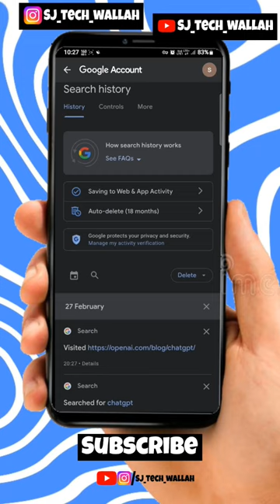secret google tricks | how to lock 🔐 google history in 2023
google history kaise dekhe
google history delete malayalam
google history delete tamil
google history delete all my activity
tamil
google history permanently delete
kaise kare
google history clear
google history delete karne ke bad
kaise dekhe
how to lock google history
chrome app lock open
manage my activity verification kya
hota hai
chrome lock kaise tode
chrome par password kaise dekhe
google history me password kaise
lagaye
chrome lock password forgot
chrome ka password forget kaise
karen
chrome lock password
chrome lock settings
how to lock chrome profile with
password
google per lock kaise lagaen
chrome lock malayalam
chrome lock telugu
google history par lock kaise lagaen
hota hai
lagaye
safe search google turn off
google password change
google my activity sign in
how to lock google app
google search history delete
my activity kaise check kare
my activity delete all searches
app lock
2023 mein
how to lock incognito mode
how to lock whatsapp chat
how to lock memory card with
password in android
how to lock facebook profile
how to lock apps in iphone
how to lock google photos
how to lock suitcase with
combination lock
how to lock whatsapp
how to lock instagram
chrome incognito mode off kaise
kare
disable incognito mode in google
chrome android
how to lock incognito mode on
chrome
lagaye
incognito history delete
chrome history kaise band karen
chrome lock password
how to lock google chrome profile
with password
chrome lock malayalam
how to lock transaction history in
google pay
2023
google history per lock kaise lagaen